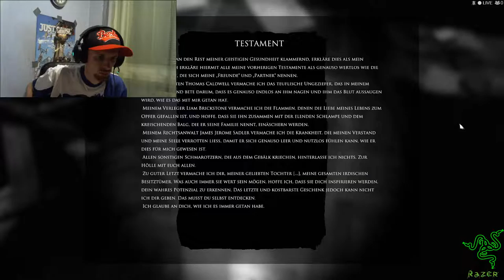60 fps FaceCam Deutsch Let´s Play Layers of Fear Inheritance Das Testament # 02 HD